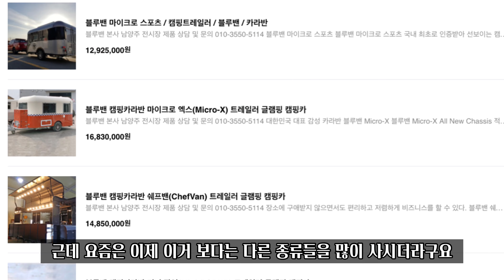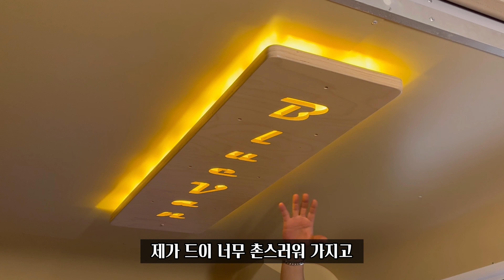카라반 리모델링을 한번 해볼까? / 블루밴 미니 팝업 / 카라반에 대한 1호의 생각 / 자연친화적인 카라반 / 카라반의 장,단점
카라반을 싹 뜯어 고칠 예정입니다

블루밴이 어떻게 변화할지 기대하세요

카라반을 대하는 1호의 생각과

카라반의 장점 단점에 대해서 알아봅시다